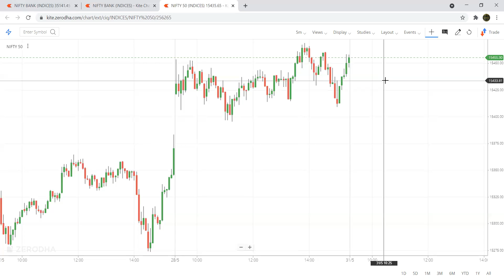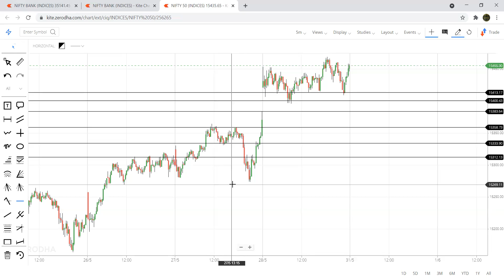Nifty and Banknifty predictions and analysis for 31st May 2021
nifty analysis 31 may 2021
nifty options trading strategies 31st may  2021

nifty tomorrow
nifty analysis
Bank nifty today
nifty chart
nifty 50
bank nifty share price
sgx nifty
nifty today
nse nifty
sgx nifty live
nse banknifty
nifty live

stock charts
technical chart
sensex
sensex today
nifty
nifty share price
nse
bse sensex
bank nifty
nse india
stock market
nifty today
nse nifty